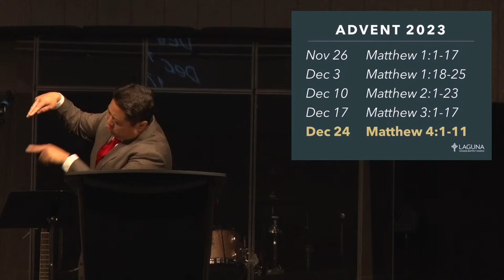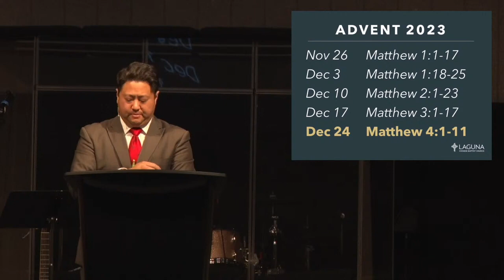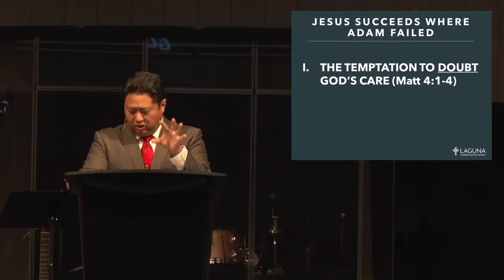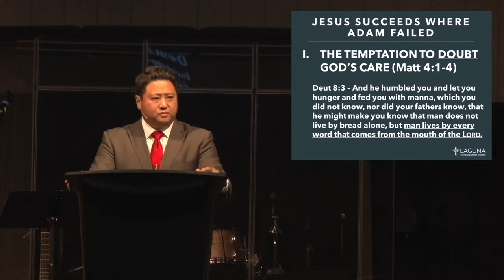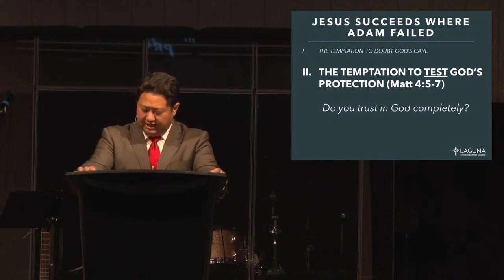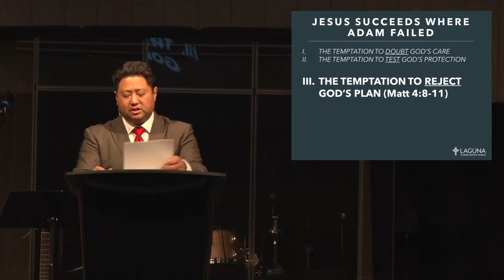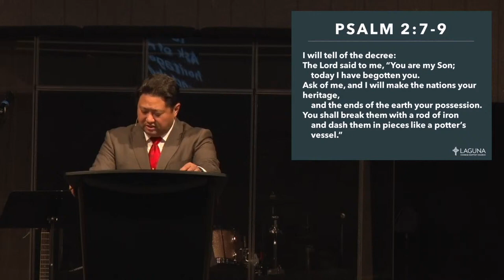December 24 Worship Service | Jesus Succeeds Where Adam Failed | Matthew 4:1-11